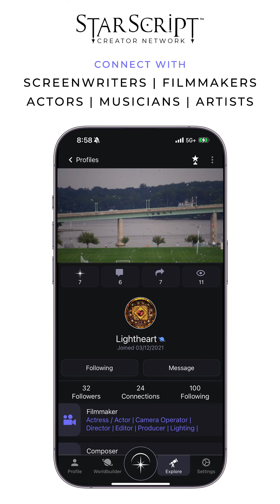StarScript - Featuring Lightheart, Musician & Worldbuilder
Join StarScript Today